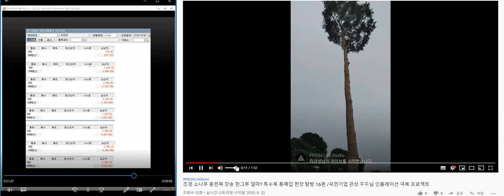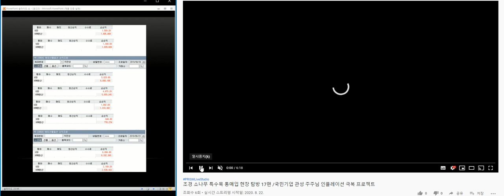조경 소나무 특수목 통매입 현장 탐방 18편 /국민기업 관성 주주님 인플레이션 극복 프로젝트